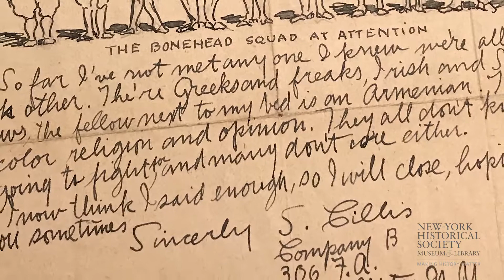World War I and the Letters of Salvator Cillis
On display at the New-York Historical Society in our exhibition "World War I Beyond the Trenches," the illustrated letters of Salvator Cillis paint a personal picture of his experience during the war, sometimes with glimpses of humor.

Ted O'Reilly, New_york Historical head of manuscripts, looks at one passage in particular.